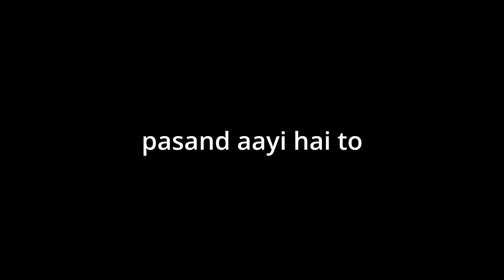Trevor Philips Mission: Saving the Innocent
GTA V Lafda central Trevor's High-Octane Battle   | Trevor Philips vs gangster / gta v gameplay

 In today's video of GTA 5, you will see that Trevor Philips meets some people in a beer. Trevor Philips is given a mission to save those people. Will Trevor Philips be able to save those people? Let's see who wins the GTA 5 Mafia Gang War Mission If you like this GTA V gameplay video then do it

Gta v Lafda central

Gang war in gta 5
Gangster mission in vice city
Gangwar in gta v
Grand theft auto
Gta 5 money cheat
Gta v online
Gta vice city hog tied
Lafda central thugesh
Techno gamerz gta 5
aarush bhola